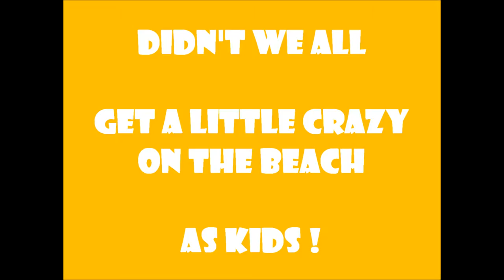Chevy Trucks Jumping over Sand Dunes – Kids on the Beach – Makes for another perfect Storm Video.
We all loved sand as Kids and some of us got a little crazy on the Beach. Chevy Trucks Jumping – Kids Playing and Jumping on the Beach. Makes for another fun Mashed Video from Zarski Media. Have some Fun and Don’t try this at Home! We created this video with the YouTube Video Editor